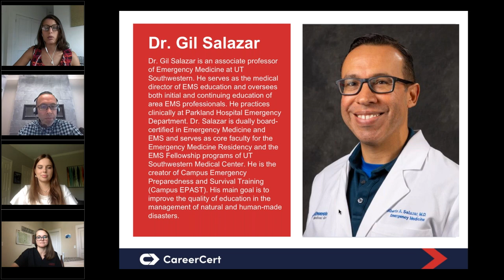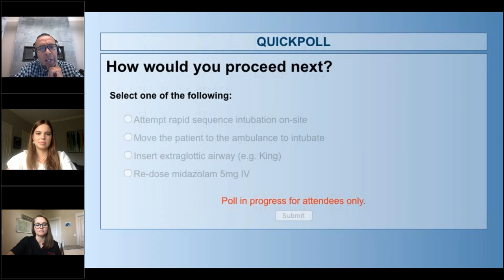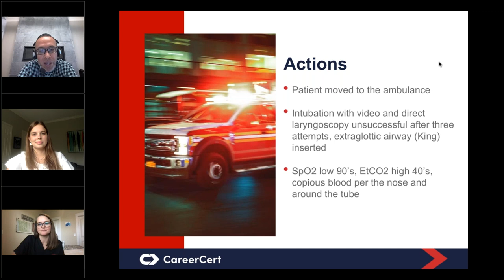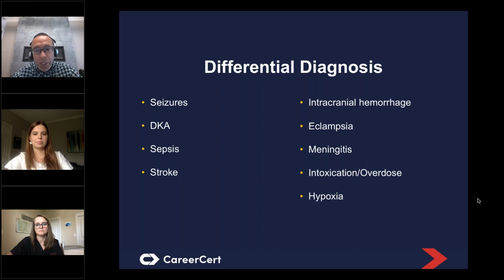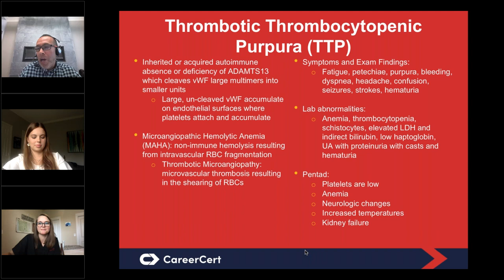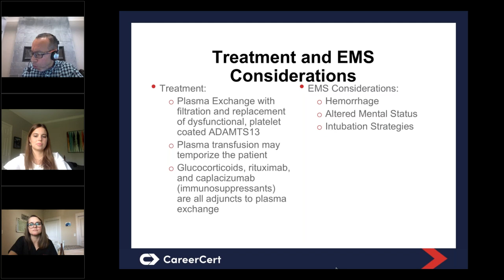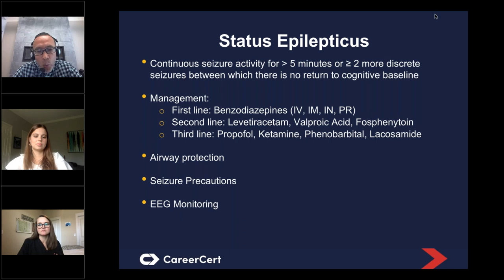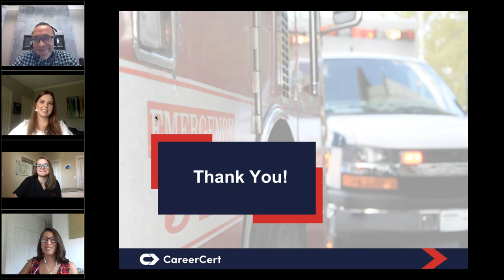Seizure Treatment for EMS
Seizures are a very common disease process, and it is estimated that approximately 10% of the population in the United States will experience a seizure during their lifetime. There are approximately 200,00 new cases of seizures in the US each year, and these make up approximately 5-8% of all emergency medical services (EMS) calls. Most paramedics take care of many seizure patients each year.  Learn how you can improve patient outcomes and be at your best when offering seizure treatment.